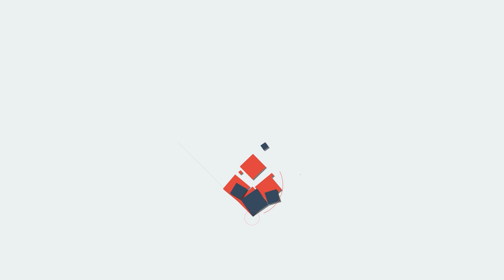മുത്തശ്ശിക്കഥയോ കെട്ടുകഥയോ അല്ല മറിച്ച് ഒരു യമണ്ടൻ പ്രതികാരത്തിന്റെ കഥ ഇങ്ങനെ .......